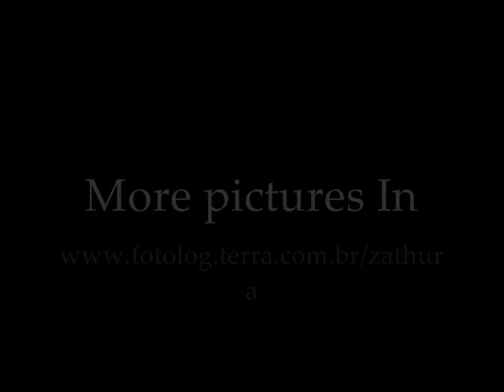Jonah Bobo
NEWS PICTURES.